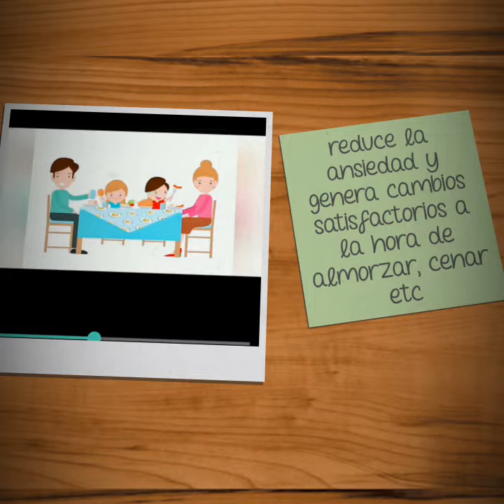Hora de comer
Hábitos alimenticios